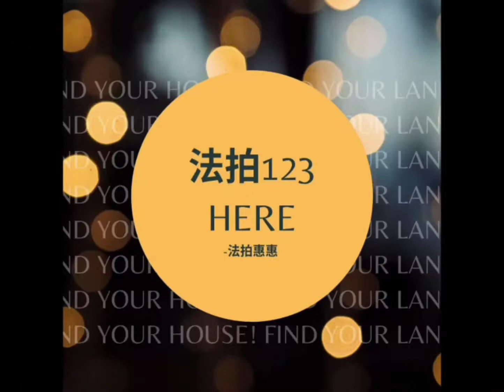已拍定 法拍土地 台中沙鹿住二建地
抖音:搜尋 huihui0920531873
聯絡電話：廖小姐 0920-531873